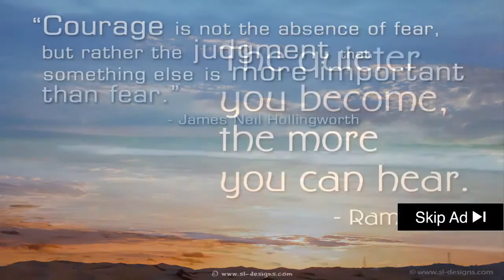parkinson disease complications - nutrition and parkinson's disease: can food have an impact?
Motor complications in parkinson's disease - 2014 iowa parkinson's disease conference.He overcame parkinson disease with this complication.
A woman with parkinson's disease recounts her experience with autonomic symptoms such as orthostatic hypotension and constipation.
It will discuss options  benefits and side effects and when medications are effective in parkinson’s disease...My Hero, Parkinons' disease, Parkinson, Parkinson's, Parkinson's disease, Parkinson's Disease (Disease Or Medical Condition), Therapy.

Non motor symptoms treatment in parkinson disease and non motor complication of dopaminergic therapy.Motor complications in parkinson's disease - 2014 iowa parkinson's disease conference.

Tag Archive for: Parkinson's Disease (Disease Or Medical Condition).

Parkinson disease symptoms treatments.

Sarasota memorial neurosurgeon kenneth vives  md  and patient david rabbitts discuss deep brain stimulation and how the therapy is helping people manage the tremors and complications of parkinson's disease  which affects more than 1 million americans  including actor michael j.Tags: Lawson research, London Ontario, Parkinson's Disease "Parkinson's Disease (Disease Or Medical Condition)", rehabilitation.

According to associated press the respiratory problems of the former heavyweight champion boxer result from complications of his parkinson’s disease – an ailment he was diagnosed with in the 1980s..
Non motor symptoms treatment in parkinson disease and non motor complication of dopaminergic therapy.Search results for Parkinson's Disease (Disease Or Medical Condition) videos. Medications for parkinson's disease - professor mal horne, the florey.
Watch more living well challenge(tm) webisodes on the davis phinney foundation website:      did you know that good nutrition practices can help prevent or reduce many of the complications of living with parkinson's disease?

Neurologist marwan shuayto  md  talks about parkinson's disease complications and symptoms.
Erica vitek  an occupational therapist that specializes in parkinson disease at aurora sinai medical center joins us to discuss some innovative and unique rehabilitation options.

Ali died late friday at the age of 74 of complications from parkinson's disease.A woman with parkinson's disease recounts her experience with autonomic symptoms such as orthostatic hypotension and constipation.

Muhammad ali dies of respiratory complication facilitated by parkinson's disease.21 parkinson disease causes treatments.